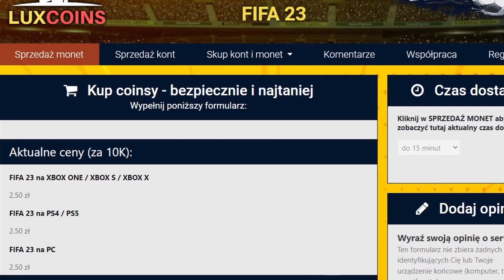MILIONY W 10 MINUT??! TRAFIŁEM IKONĘ SHAPESHIFTERS!- ROAD TO 97 #6